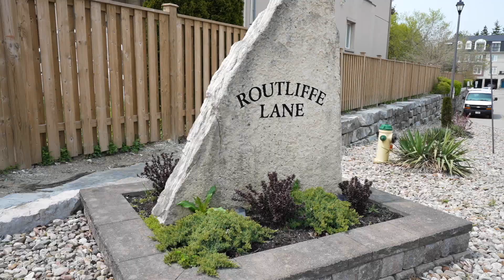Beautiful Townhome Situated In One Of The Most Convenient & Sought After Locations In North York!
Welcome to:
130A FINCH AVE W
Toronto, Ontario M2N2H9
MLS® Number: C5984548
$1,288,000

Welcome To 130A Finch Avenue West! Beautiful 3-Storey Townhome Situated In One Of The Most Convenient & Sought After Locations In North York! Open Concept Living On The Main Floor With An Entertainer's Kitchen, Entire Floor Featuring An Oversized Primary Bedroom Suite With Walk In Closet & 4 Pc Ensuite, Laundry On Upper Floor And Two Car (Tandem) Garage! Walking Distance To Subway, Restaurants & Shops On Yonge Street And Minutes Away From York University! A Must See! EXTRAS Stainless Steel Kitchen Appliances, All Electrical Light Fixtures, Window Coverings. Potl Monthly Fees $255 For Snow Removal, Landscaping, Etc. (31564925)

HIRE US TO SHOOT YOUR HOME!